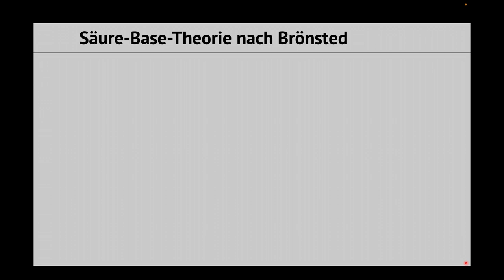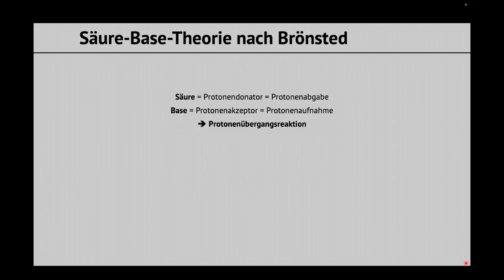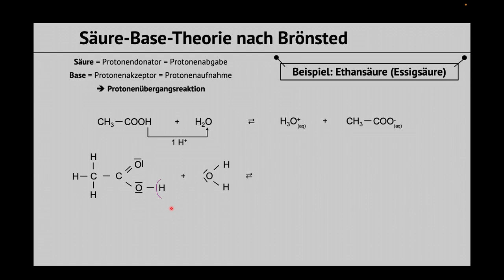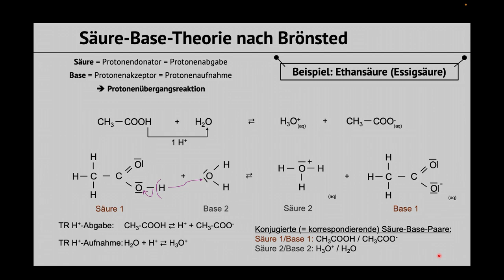Säure-Base-Theorie nach Brönsted - Beispiel: Ethansäure (Essigsäure) + Wasser - Protonenübergang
In diesem Video zeige ich dir nach einer kurzen allgemeinen Einführung in die Säure-Base-Theorie nach Brönsted deren Anwendung am Beispiel der Reaktion Essigsäure (= Ethansäure) und Wasser.

Nach Brönsted:
Säure = Protonendonator
Base = Protonenakzeptor